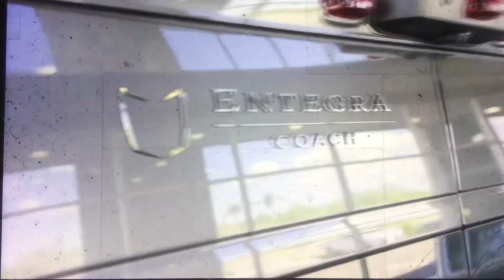KGO ABC 7 News this Morning at 5am open May 23, 2023